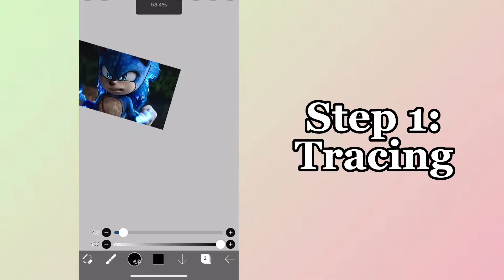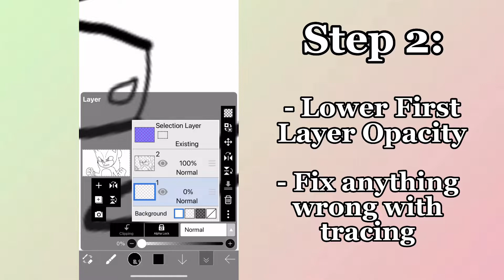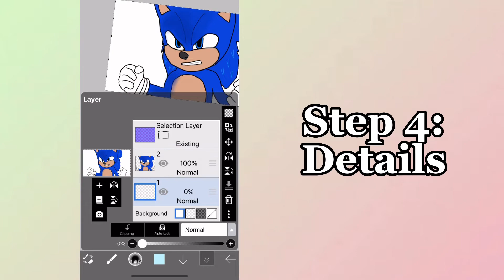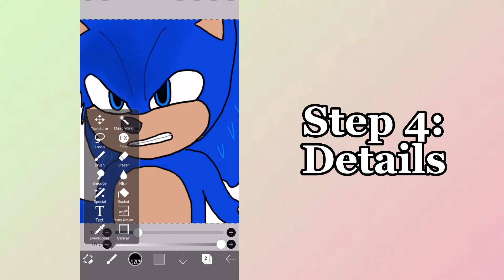Sonic Digital Art, But I Can't Draw...😳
Hey guys! So, I really want to be able to draw and do digital art, but I CAN'T. So this is what I did instead!